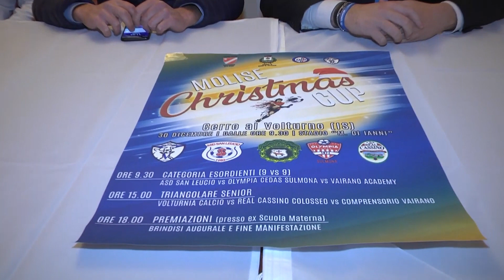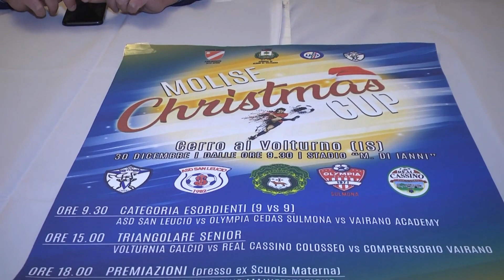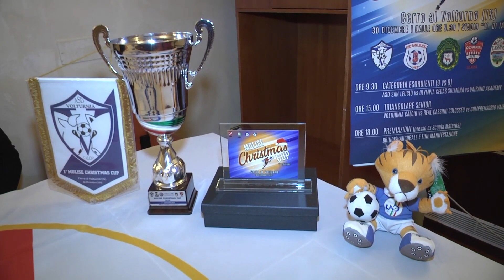Prima edizione Molise Christmas Cup Cerro al Volturno